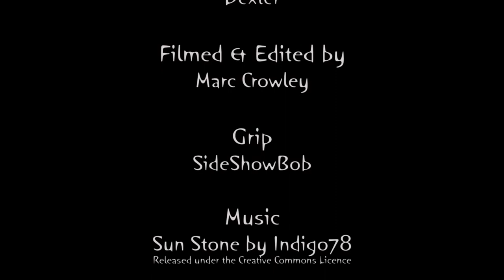[HD] MTB Corstorphine Hill Trail Scotland ride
Uploaded by marcr0wley on Sep 13, 2011

Trailscotland ride Corstorphine Hill - August 2011